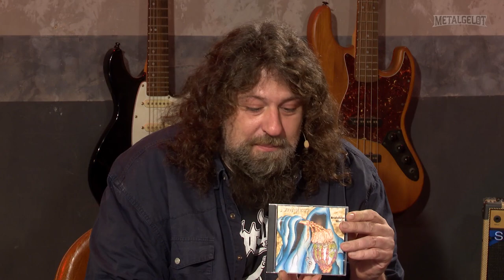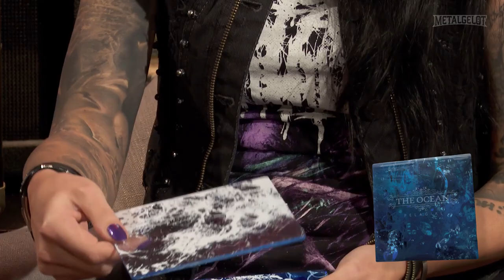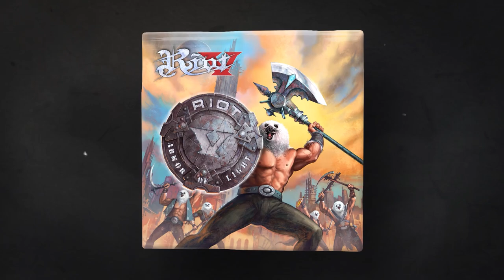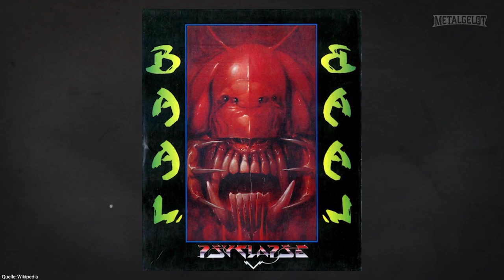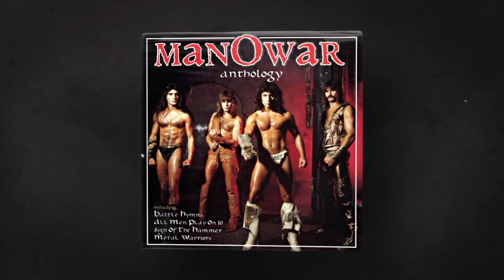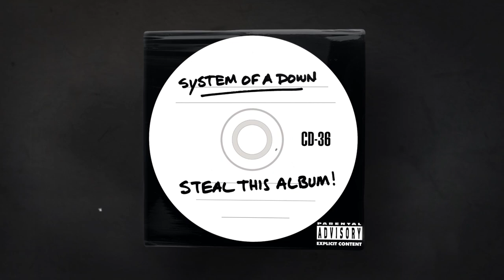Die besten Album-Cover mit CRITICAL MESS, ELUVEITIE uvm. | Metalgelöt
Die beste Musik der Welt? METAL! Der beste Sender der Welt? ROCKET BEANS TV! Die wichtigste Show der Welt? METALGELÖT. Von nun an gibt es bei den Rocket Beans eine große TALKSHOW rund um HEAVY METAL, DEATH METAL, METAL METAL! Moderiert und geleitet wird das ganze vom Meister des schwermetallischen Musikantenstadels Colin Gäbel, u.a. als "Colin ist Chef" von Game Two bekannt. In der vierten Folge hat er Britta Görtz - Liedsängerin von CRITICAL MESS, METAL HAMMER Journalist Marc Halupczok und Christian CHRIGEL Glanzmann den Multiinstrumentalist und Sänger von ELUVEITIE zu Gast. Gemeinsam reden sie über trashige und Ikonische Album Cover. Was macht das ideale Album Cover aus? Welches sind Cover, die in Erinnerung bleiben? Und viele Fragen mehr Rund um Metal-Album-Cover werden besprochen.